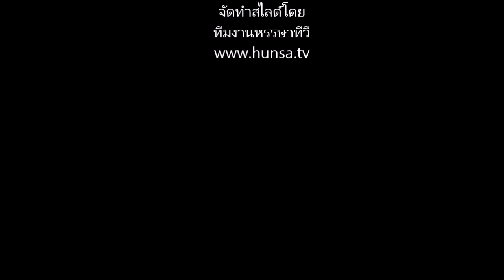ชื่นมื่นงานแต่ง พิ้งกี้ สาวิกา - เพชร อิทธิ V2 งานตอนเย็น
หรรษาทีวี | ดูหนังใหม 2014 | ข่าวบันเทิง | ละครไทย | อัพเดทหนัง | วงการหนัง | ข่าวซุบซิบ | MVใหม่ๆ | เพลงฮิต | ข่าวด่วน | ข่าวเด็ด | ทีวีออนไลน์
สามารถดูเวอร์ชั่นเต็มบนคอมพิวเตอร์ได้ที่
เว็ปหลัก วาไรตี้ครบครัน
แอพพลิเคชั่นแอนดรอยด์ที่